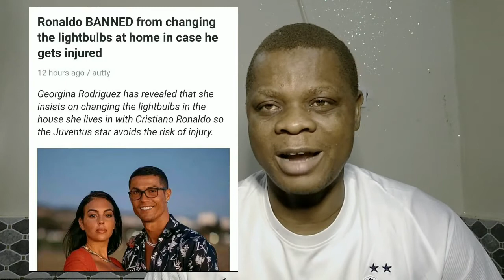How Wizkid started his career | About Christiano Ronaldo | Who is the Richest footballer in Nigeria?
Isreal Adesanya, FFK VS. Wife, Jay Z sold tidal,
Spiff, The Johnsons